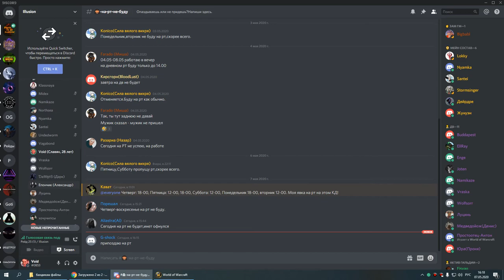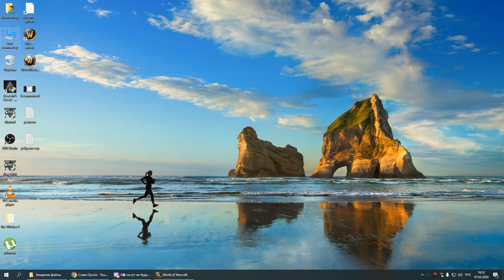1я часть ОКО мишка 07 05 20